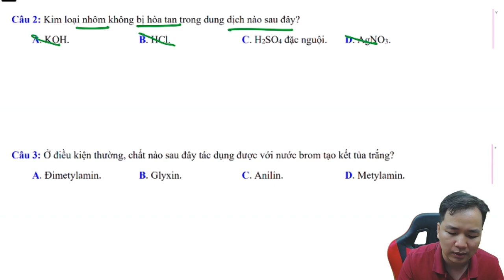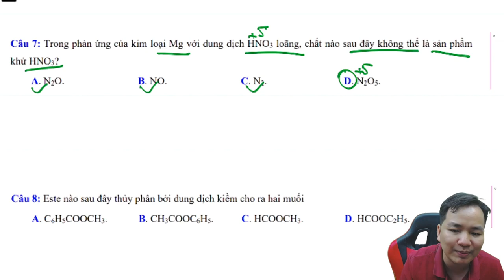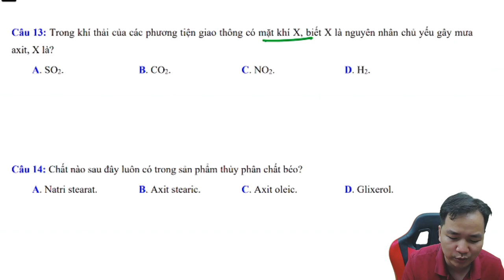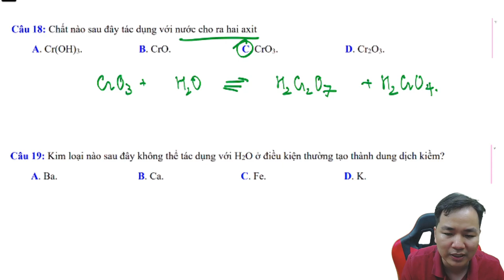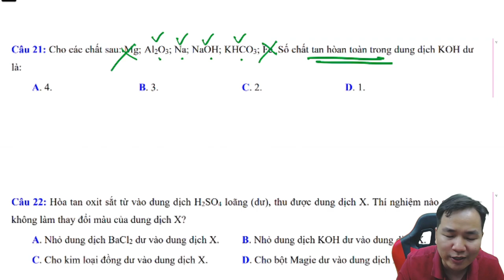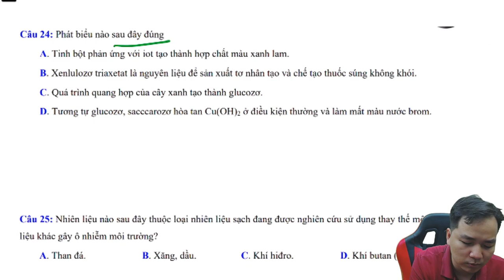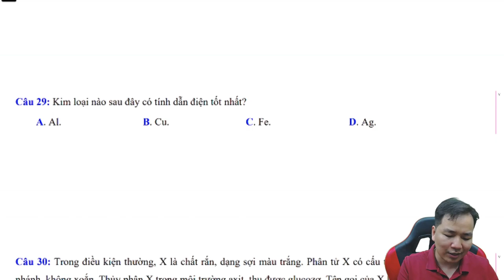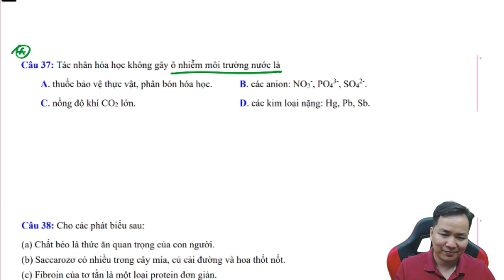[ HÓA 12 ] Chống sai ngu lí thuyết hóa đề 10